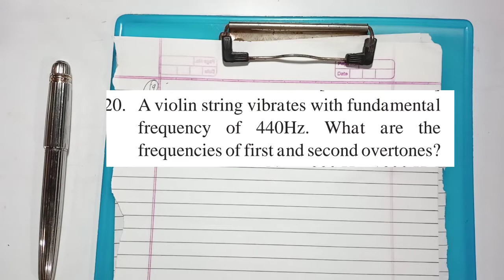Class XII Physics | Superposition of waves | Exercise Numerical part 3 | Ajay patel